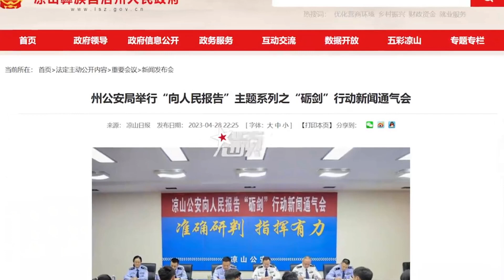4名女子明知患有艾滋病仍卖淫，凉山警方：传播性病罪，刑拘